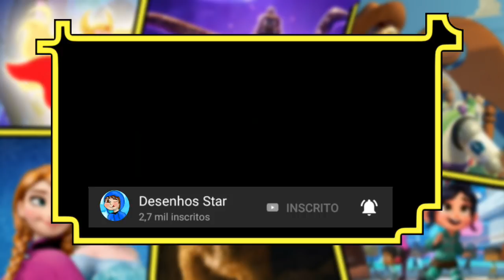COMO A LADYBUG PODERA FAZER A FUSÃO DOS MIRACULOUS! NOVAS ARMAS DA LADYBAG OQUE SIGNIFICA.